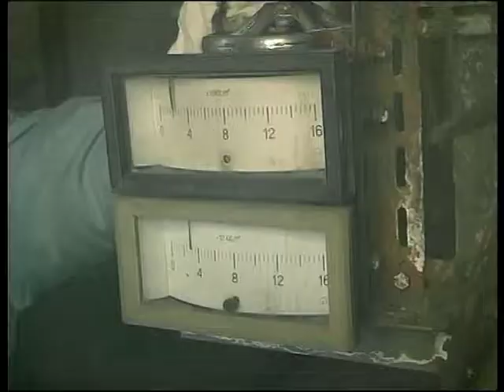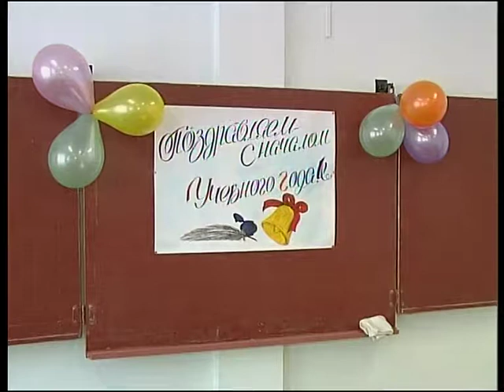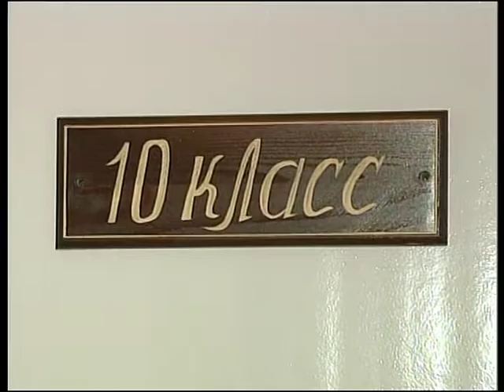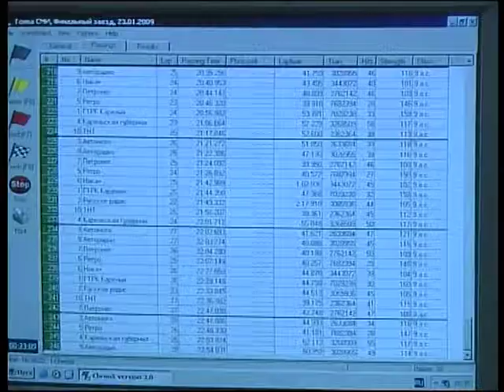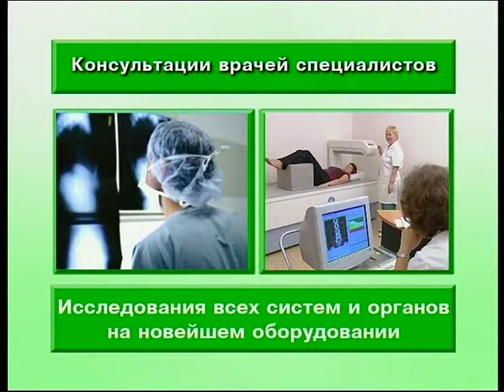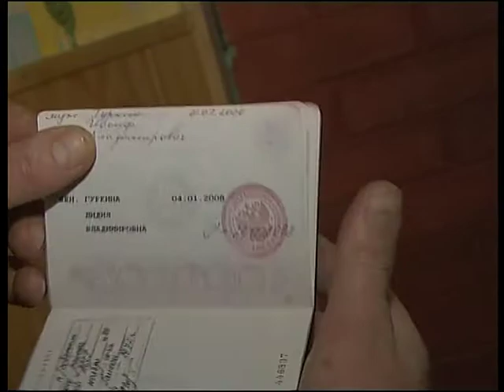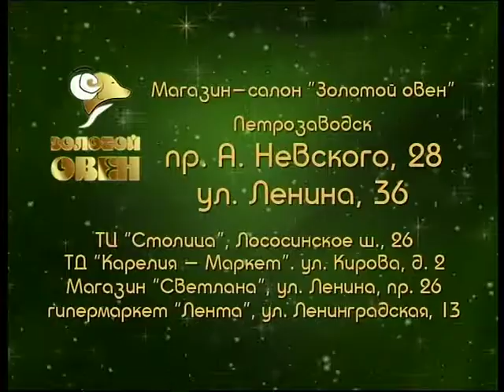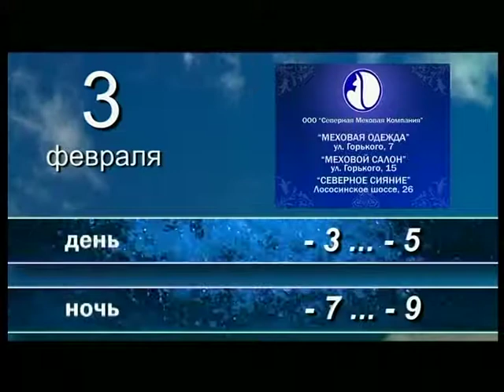Новости 2009 02 02